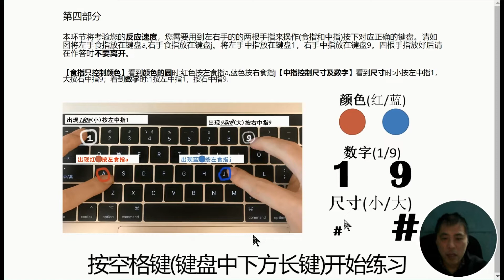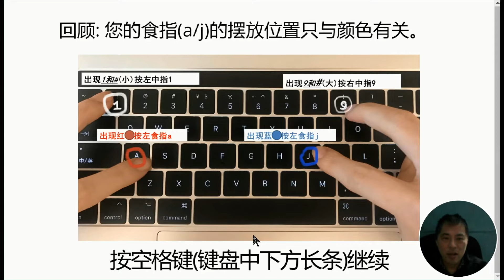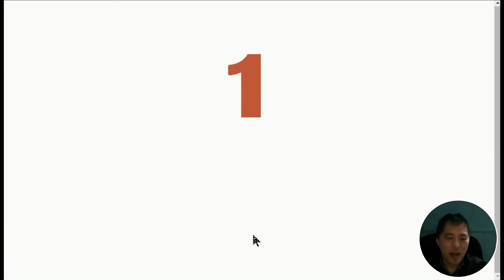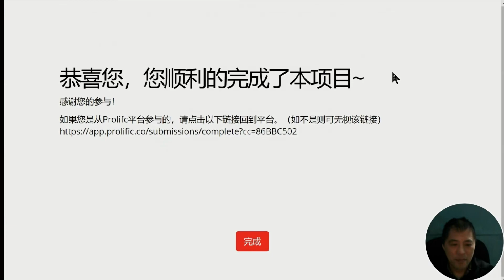玩键盘游戏赚英镑,玩游戏赚钱项目,奇葩的网赚在家挣钱工作。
数学系列节目：奥林匹克数学，趣味数学，数学魔术，数学游戏，数学竞赛，数学经典，数学赚钱，数学玩具，智力玩具，等等。
代码系列节目：代码自动化，代码Python，代码Delphi，程序演示，代码编程，等等。
赚钱系列节目：Youtube赚钱，网赚，投资赚钱，软件使用，游戏，等等。
频道：@Oziter茅
本期节目讲：